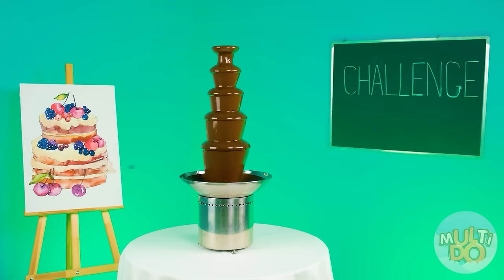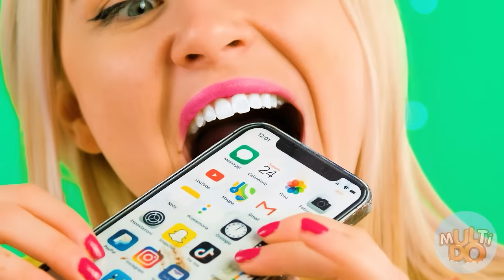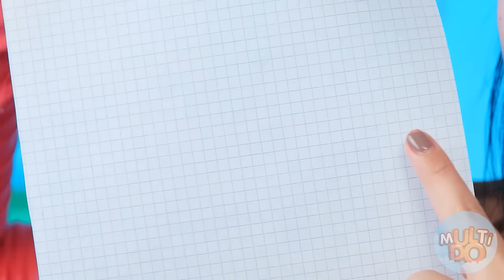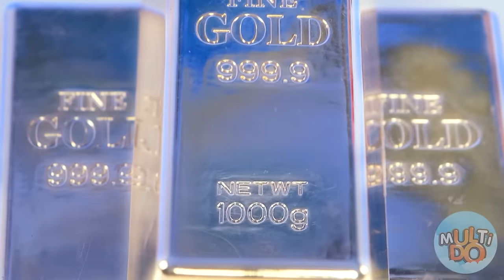Who Draws it Better Take The Prize | Funny Drawing Tricks by Multi DO Challenge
All your drawing skills will come in handy today! Join the new creative challenge!